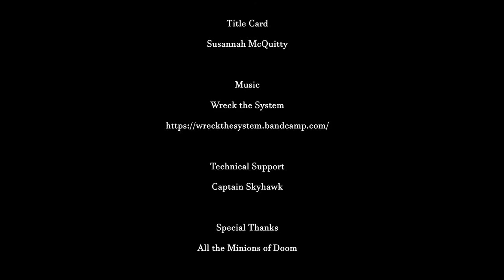Ritual in Death and the King's Horseman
Professor Awesome discusses how "Death and the King's Horseman" meditates on more than just the rituals of a culture, but personal rituals of individuals as well.